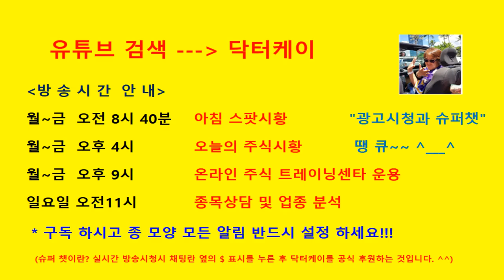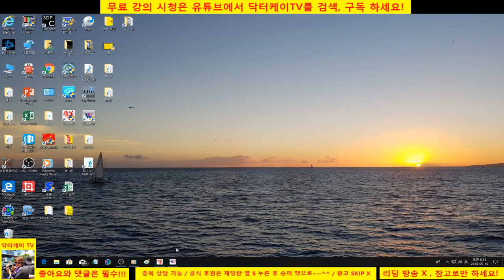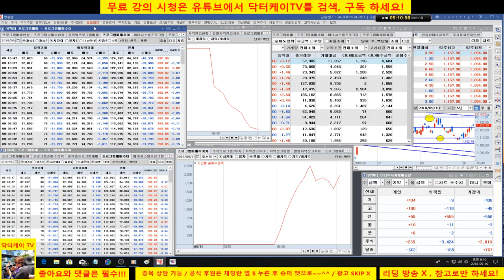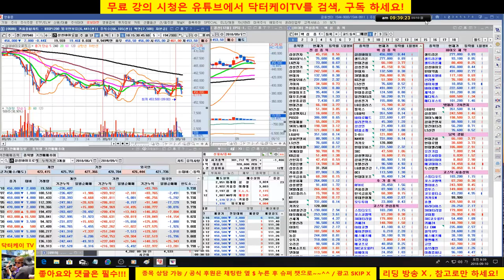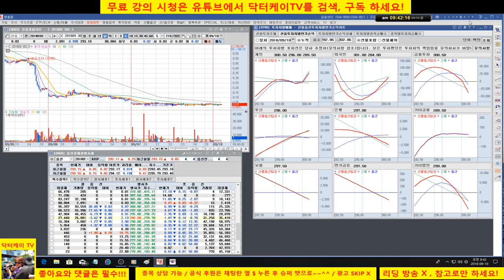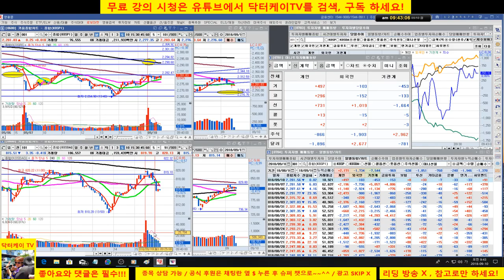= 닥터케이 TV =아침무료시황방송/180910/시장 불안,외국인 선물 매수세 반드시 필요/직장인과 주식초보를 위한 주식방송